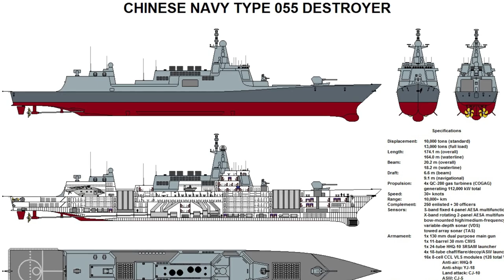CHINA'S NEW DESTROYER ENTERS SERVICE – branded one of World’s ‘most Powerful Warships’.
CHINA'S groundbreaking new destroyer, branded the "most powerful warship" in the world, has been unveiled in a bold warning to the West. Increasing its naval arsenal, China unveiled the second Type 055 large destroyer, claimed to be one of the largest in the world by the state-run media. Praising the arrival of the new vessel, the state-run Global Times, which acts as a mouthpiece for Xi Jinping, reported the vessel will safeguard China's sovereignty abroad.
The newspaper said: "The commissioning of the Type 055 guided-missile destroyers, considered some of the most powerful warships in the world, marks the strategic development transformation of the PLA Navy, and will enable the service to better safeguard China's sovereignty, territorial integrity and development interests, analysts said." China now has two large destroyers of this type in operation after the first, the Nanchang, was unveiled last year.
The warships are also used to lead strike groups and house 112 vertical launch pads, while it also has a dual-band radar system capable of taking on low-earth satellites.
In a boost to China's naval power, a further six type 055 destroyers are expected to be built in the next two years. The unveiling of the new vessel comes as the UK prepares to send the new carrier strike group to the South China Sea.
While there, the vessel will conduct drills with Japan in the Indo-Pacific later this year in face of China's growing naval influence in the region.
The HMS Queen Elizabeth, which lead the group, departed Portsmouth this month and will conduct sea trials before arriving in the South China Sea in the summer.
The move to send the strike group was labelled as one of the most important naval missions in a generation by Defence Secretary Ben Wallace. He said: "Japan and the UK have forged a close defence and security partnership that is being elevated to new heights this year when the UK Carrier Strike Group visits the Indo-Pacific.
“The most significant Royal Navy deployment in a generation demonstrates the UK’s commitment to working with our partners in the region to uphold the rules-based international system and promote our shared security and prosperity.”
Foreign Secretary Dominic Raab added the countries will forge stronger naval ties in the future in order to safeguard peace.
Mr Raab said: "Japan is a key security partner for the UK, and a close, enduring friend. "This year will see our two nations working even more closely together with the UK’s Presidency of the G7 and hosting of the UN Climate Conference.
“The UK’s Indo-Pacific tilt, including the visit of HMS Queen Elizabeth to the region, demonstrates our shared priorities and common strategic interests from maritime security to climate change and free trade.”
Both Germany and France are also sending naval groups to the South China Sea to combat Beijing's aggression in the region.
Despite the increased presence of foreign vessels, China has vowed to tackle any attempt to violate its sovereignty. Beijing has also vowed to stand up against the Quad Alliance of America, India, Australia and Japan.
Joe Biden is due to hold a quadrilateral summit with the leaders of the other three nations as they step up preparations against China's influence.
The virtual meeting may be held as early as next week in order to draw up a strategy to tackle China.
The alliance emerged in 2007 following and has been thrown into focus due to the threat of China against Japan and Australia.

IMPORTANT!